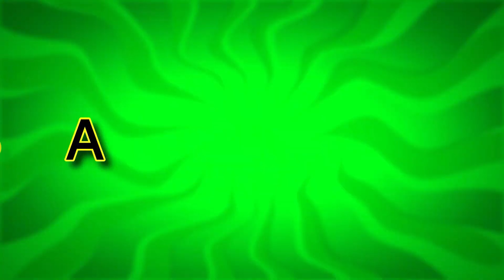APPLŪDA CEĻŠ OGRE - VISKĀĻI l VLOGS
Čau! Aptuveni pirms mēneša applūda reģionālās nozīmes ceļš Ogre - Viskāļi ceļa posmā pie Indrānu autobusa pieturas.
Neaizmirsti abonēt un Tu pievienosies šim nezināmajam ceļojumam!